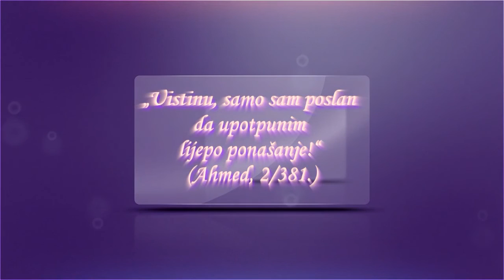Rad po znanju i pozivanje drugih njemu - Prof Hajrudin Ahmetović